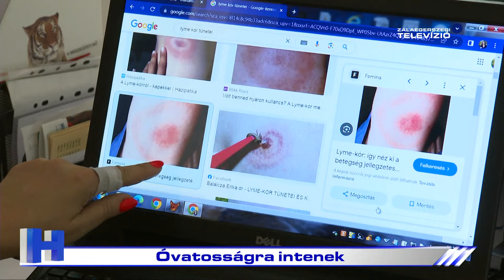Óvatosságra intenek – ZTV Híradó 2024-05-03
Új kullancsfajok megjelenése miatt intenek óvatosságra a szakemberek. A vérszívó március óta veszélyt jelent állatok és emberek számára egyaránt. A csípésük akár halálos fertőzést is okozhat, ezért a háziorvosok a védőoltás felvételét javasolják.